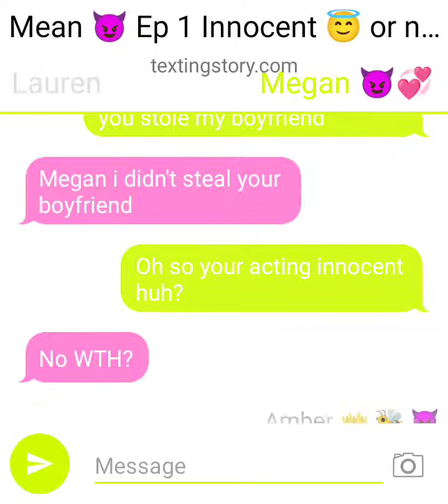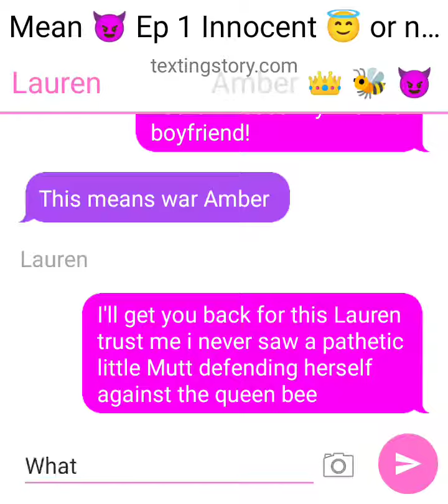Texting Story Mean 😈 EP 1 Innocent 😇 or not 🚫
In this episode: Megan frames Lauren for kissing her boyfriend But Stacey defends Lauren and it gets settled in a war

what team are you on?

team Lauren or team amber